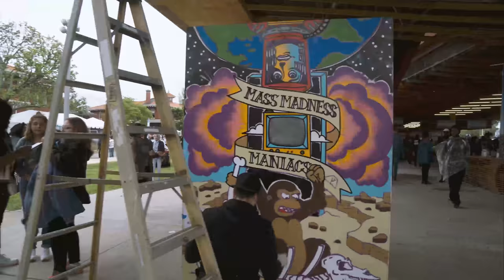2017 Broccoli City Festival Recap Video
Broccoli City is the new premier destination for discovery. By combining technology, music, art, food, fitness, education, and social impact, Broccoli City Week, Conference & Festival will celebrate fostering creative and professional growth alike.